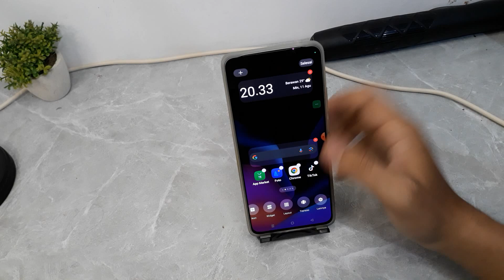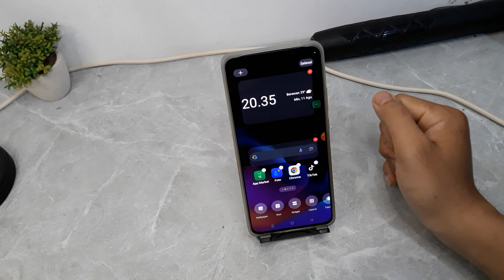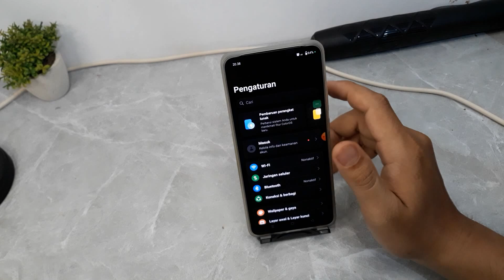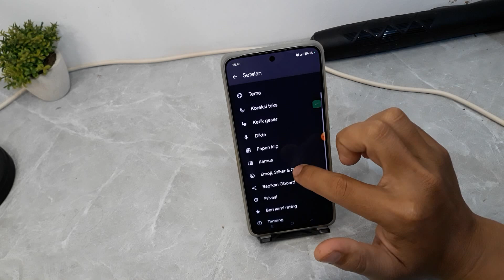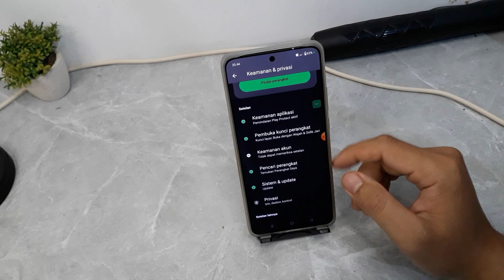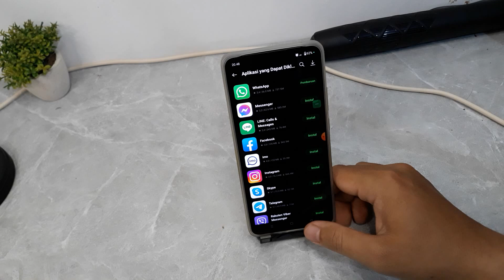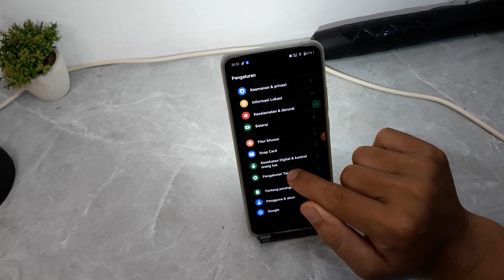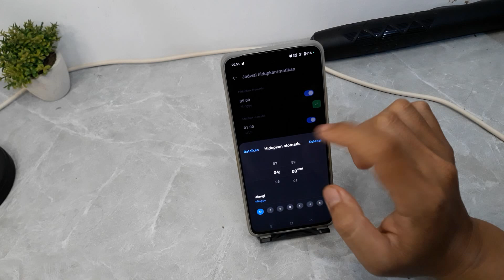Settingan Wajib Di Hp Oppo Reno12 5G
Berikut ini setting wajib di hp Oppo Reno12 5g.
semoga bermanfaat.